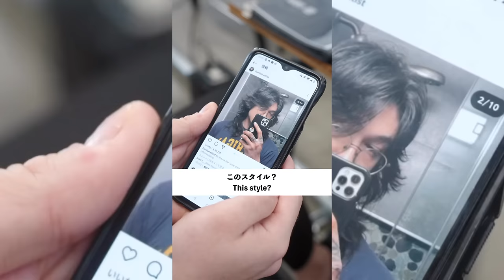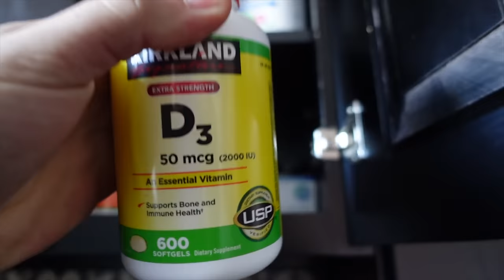You Suck At Growing Your Hair Out (Avoiding the awkward stage)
POIZON has the best price for all hot sneakers!

POIZON offers:
-FREE legit check for ALL categories with 2 steps easy process
-Verify before delivery with competitive price
-Eligible for returns within 3 days of item arrival

Remember to fill the void!

Join The Fashion Discord

into: 0:00
building foundation 0:53
hair products/style 2:15
how to wash your hair 6:40
supplements I take 8:43
Sponser  8:58
overal hair care 9:57
hair cut 12:32
Cool Vlog 14:01
Comment Highlight 17:35
Cut vlog content 21:35

C418- this song is not good
c418- danny
C418- dry handsMusic Credit: